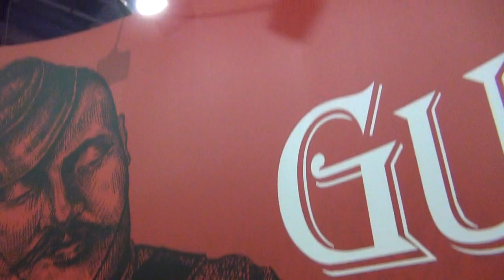Gurkha Cigar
Gear Challenge dials it in with Juan Lopez. His and Gurkha cigars backgrounds and current trends at TPE19.